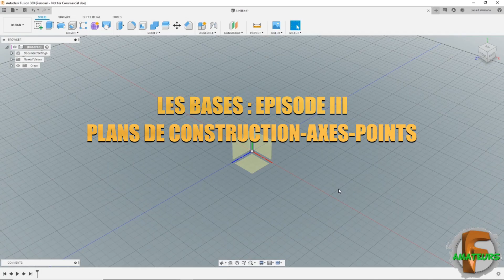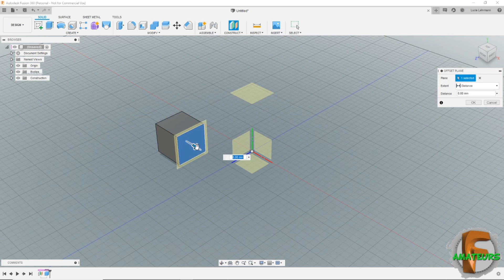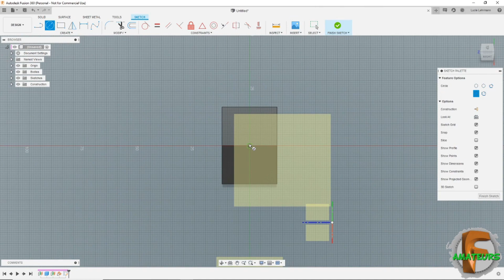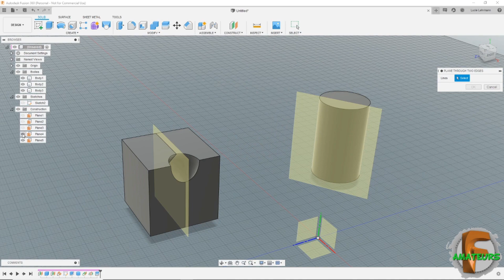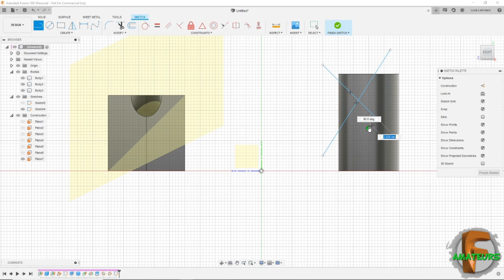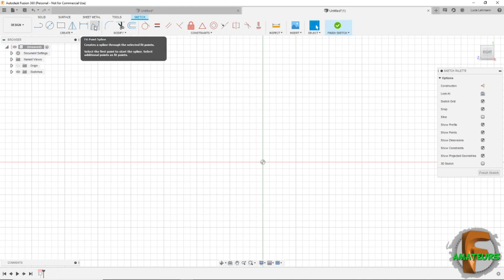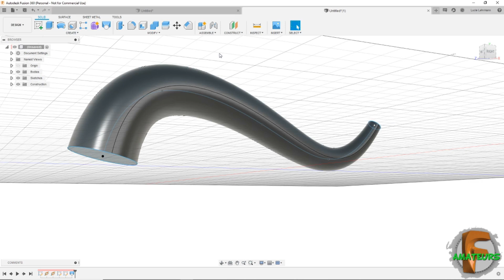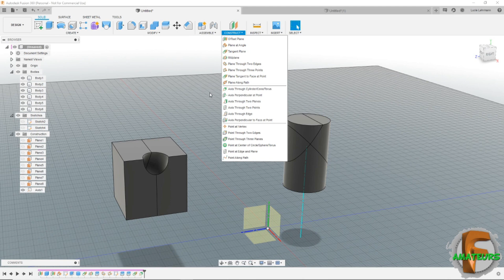FUSION 360 - AMATEURS ( TUTO FRANCAIS ): LES BASES III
La suite des bases de Fusion 360. Aujourd'hui, je vous parles de plans, des axes et points de construction.
Merci à vous, bonne journée !

Hello everyone !
The continuation of the bases of Fusion 360. Today, I speak to you of plans, axes and points of construction.

Niveau débutant - Level beginner